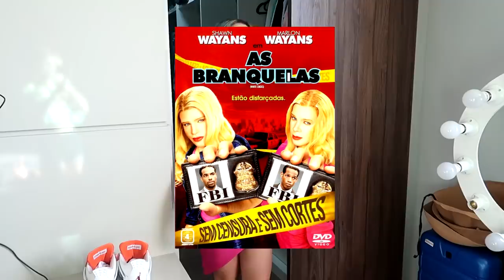TRANSFORMEI A JULLY MOLINNA EM UMA PATRICINHA POR UM DIA!!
Transformei a Jully Molinna em uma legítima patricinha por um dia!
Colocamos vestido rosa, salto, maquiagem de glitter e vários acessórios!!